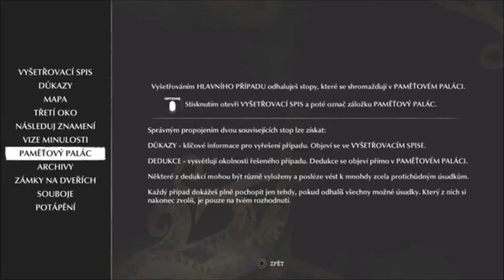The Sinking City |HD| /#1/ Pro cizince to tady není nejpřátelštější /PS4 CZ/SK Let's play/Gameplay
Zajišťování důkazů, seznámení se s monstrem. s více monstry